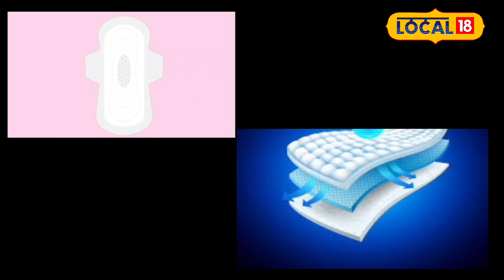ସିନ୍ଥେଟିକ ପ୍ୟାଡ ହୋଇପାରେ ମାରତ୍ମକ ରୋଗ ! । Synthetic Pads। Health Tips । Odisha।